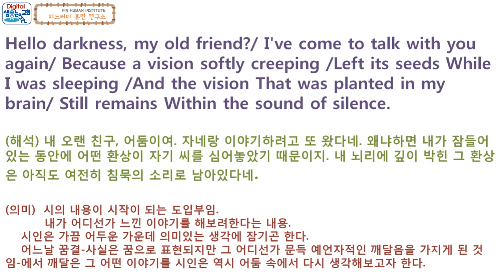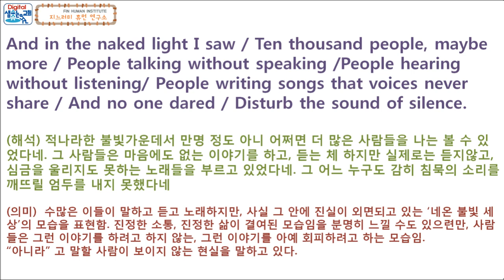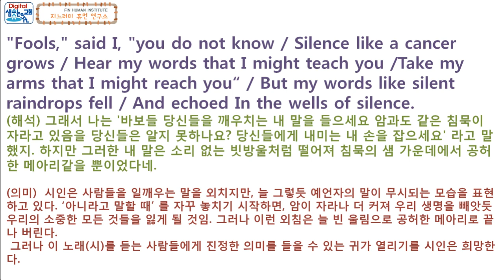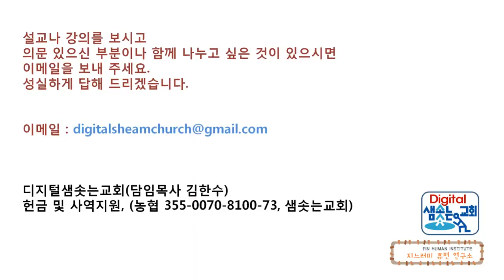Songs 소중한 찬양과 의미있는 노래들 0006 Simon & Garfunkel The Sound of Silenc